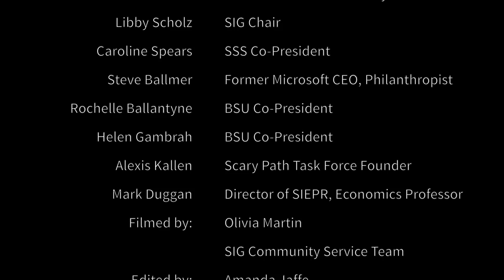SIG: Get Out the Vote!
Requests for absentee ballots must be received by Nov. 1 in California!